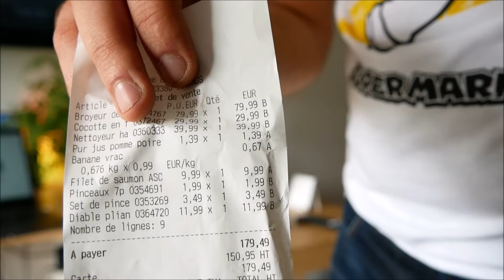Broyeur de végétaux Parkside de LIDL ❤️ J'adore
Pour de l'utilisation occasionnelle, faut avouer, le broyeur de végétaux Parkside est top !
Un des broyeurs les plus vendus
Le broyeur des riches

● ME SUIVRE ●